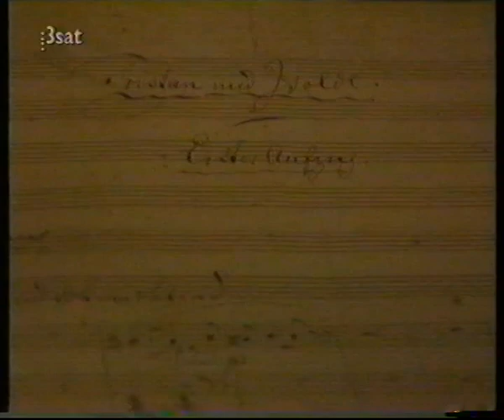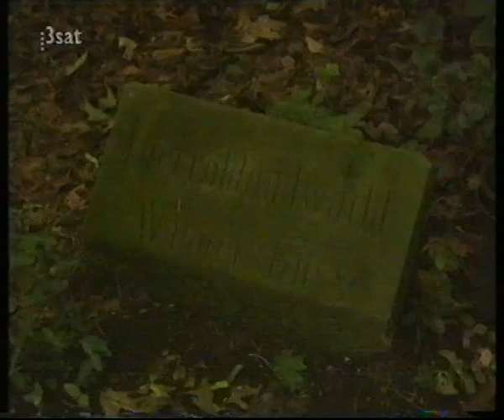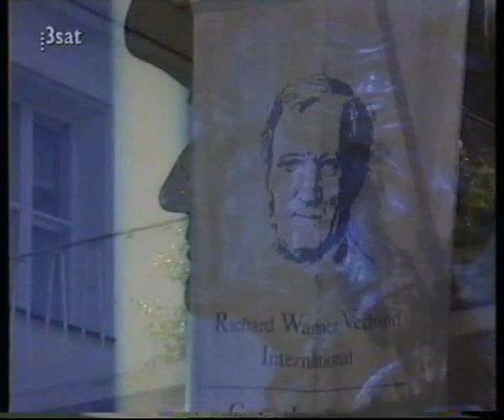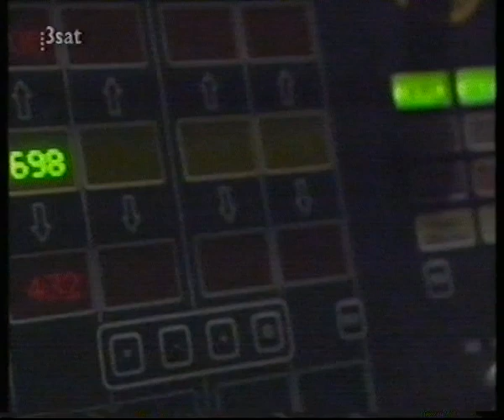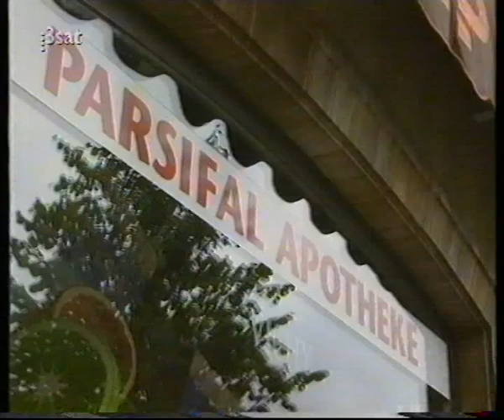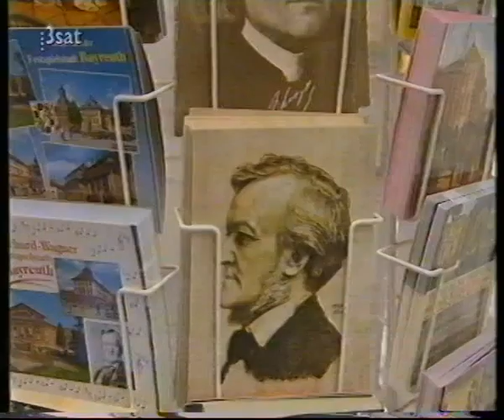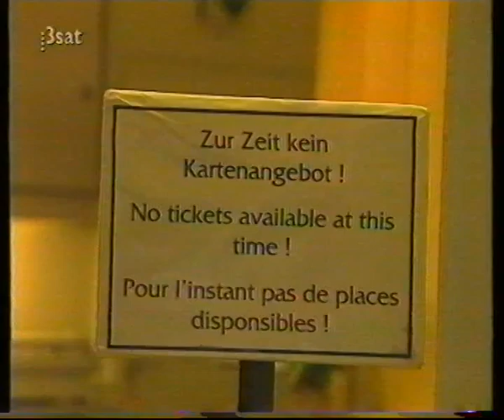Wenn's den Göttern dämmert - Festspielfieber in Bayreuth - 1997